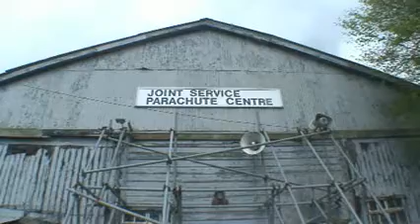René Wright's First Skydive!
Skydiving for The Carphone Warehouse Charity, Get Connected, seemed like a good idea at the time...

Style and dignity got left at the gate...

August 7th 2009, Nethersdown Wiltshire